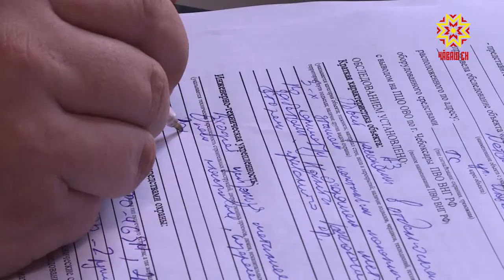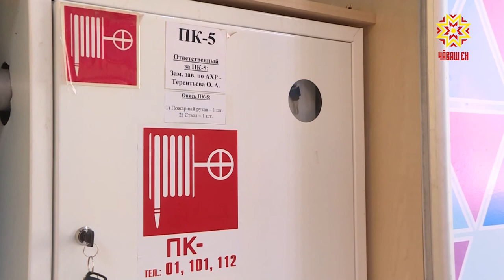В Чувашии идут массовые проверки образовательных учреждений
Дошколята пойдут в садики и ясли первого сентября. Сейчас в регионе идут массовые проверки образовательных учреждений. Специалисты разных ведомств прежде всего обращают внимание на противопожарное и так называемое извещательное оборудование. Получить «добро» все садики должны уже к 20-му августа. Почти девятьсот организаций в Чувашии к началу осени должны пройти строгую проверку. Этот детский сад в Московском районе не исключение. Хотя здесь и сегодня ребятишки. Летние каникулы далеко не у всех родителей.